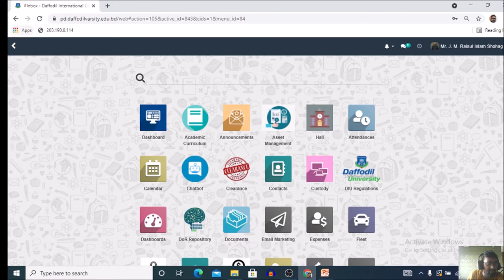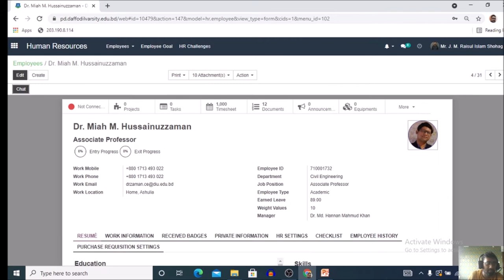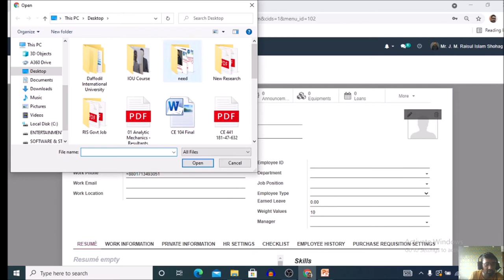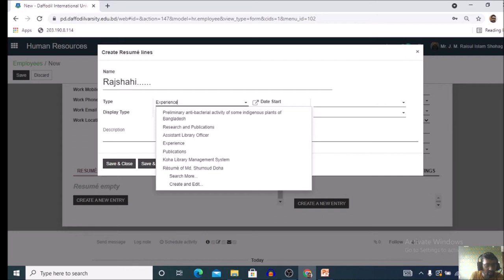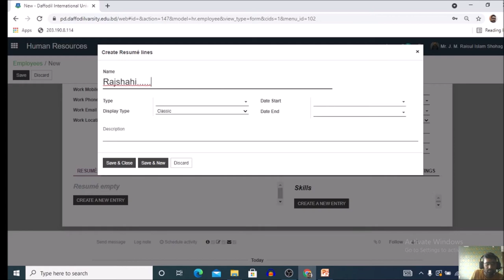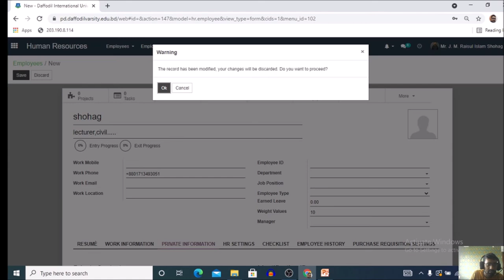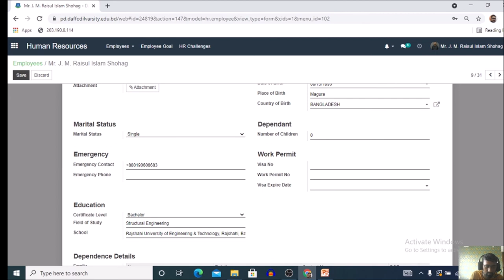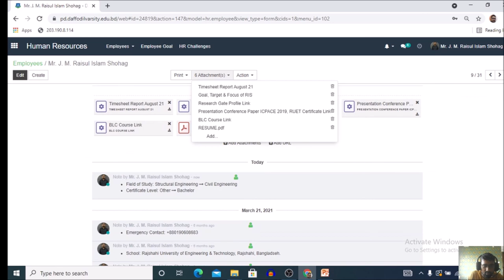How to create & update profile in Smart Edu as a Faculty of DIU ( Daffodil)